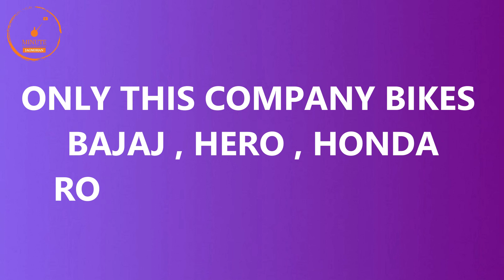Top 10 Least Selling Bikes in September 2020 | इनको कोई नहीं खरीद रहा है?